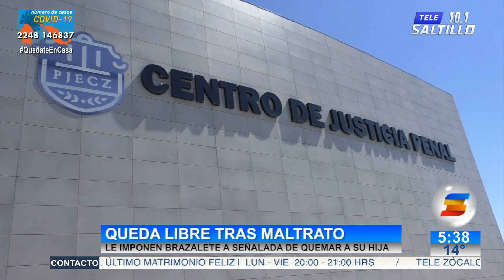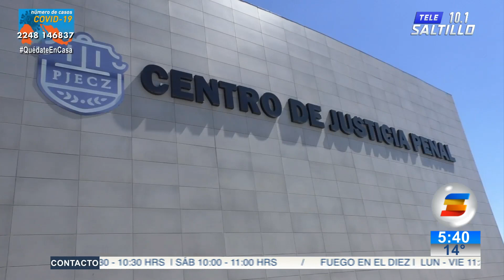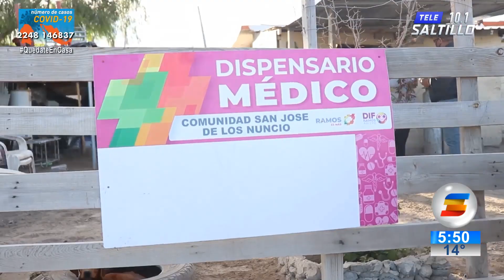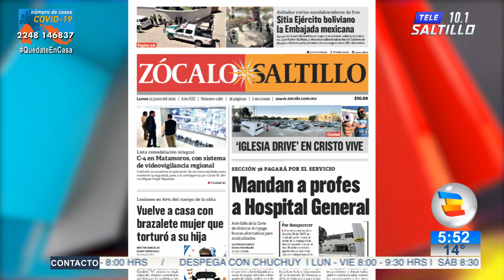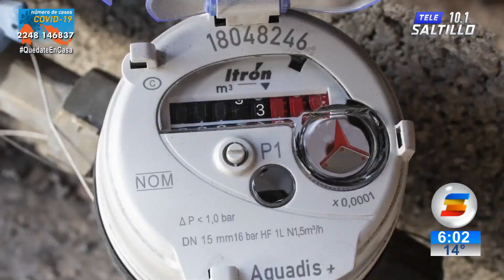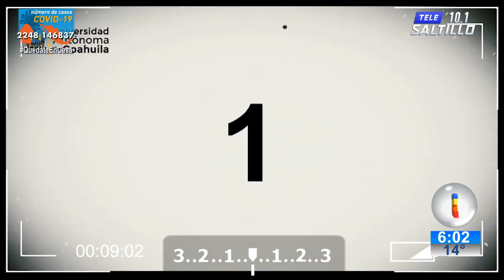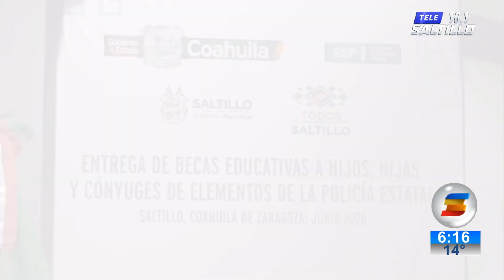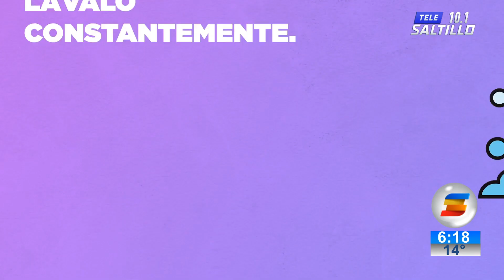TELE ZÓCALO MATUTINO - CON ROSALÍO GONZÁLEZ Y ARACELI RODRIGUEZ - 15 DE JUNIO DEL 2020 - TELE ZOCALO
TELE ZÓCALO MATUTINO/ 15 DE JUNIO DEL 2020
CON ROSALÍO GONZÁLEZ Y ARACELI RODRIGUEZ